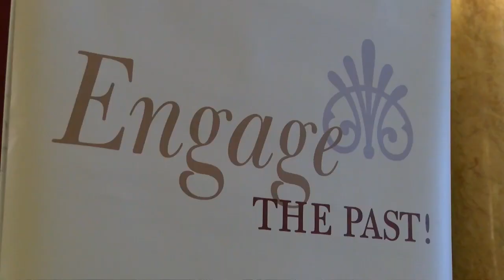OPI promotes Indian Education for All at the Capitol